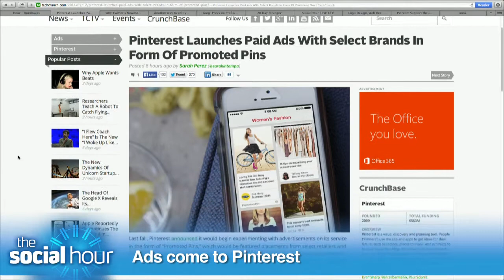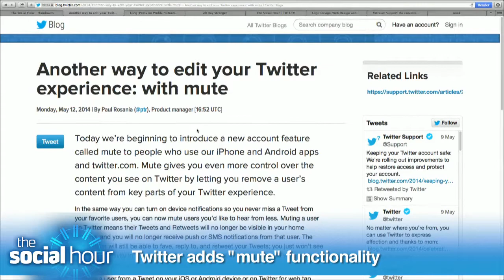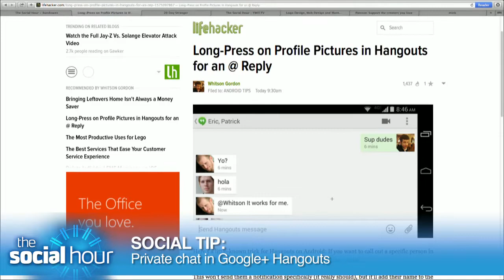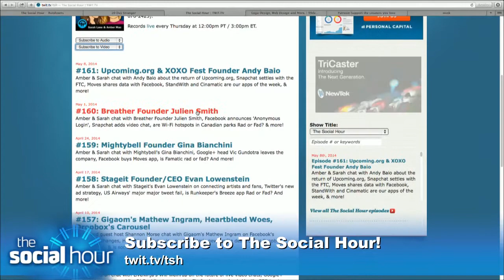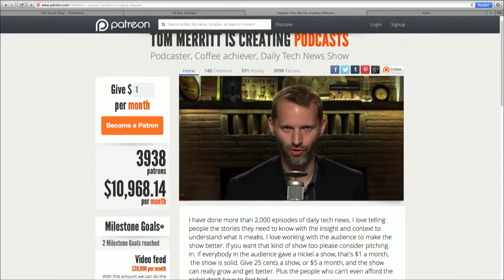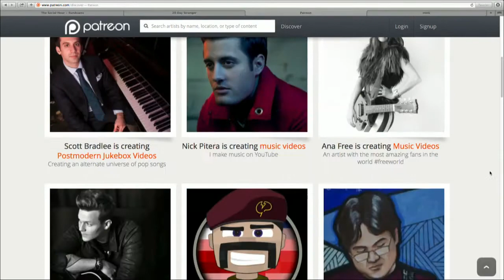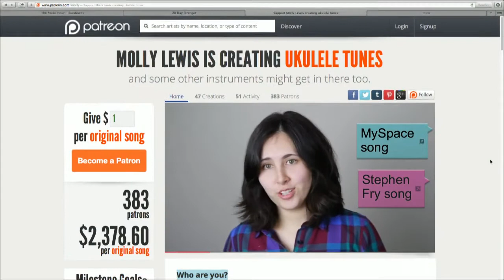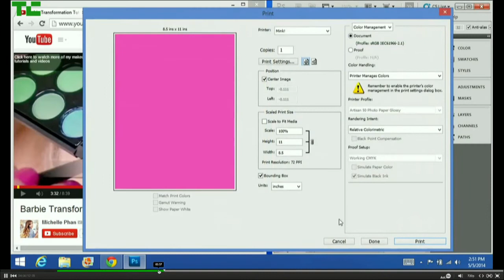The Social Hour 162: Patreon Co-Founder & CEO Jack Conte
Amber & Sarah chat with Patreon Co-Founder and Pomplemoose star Jack Conte about artists, music, and making the most money possible.